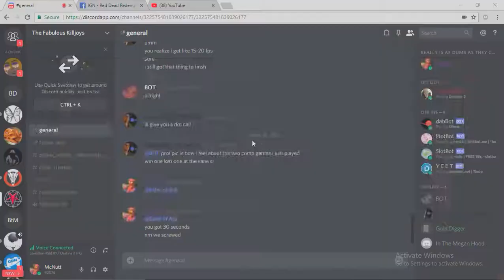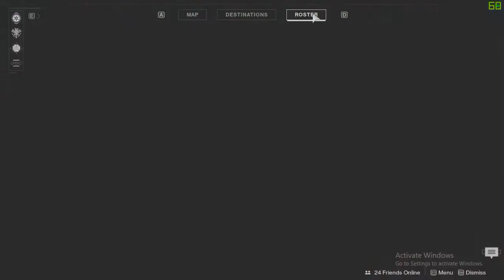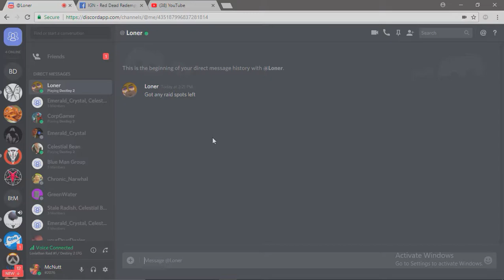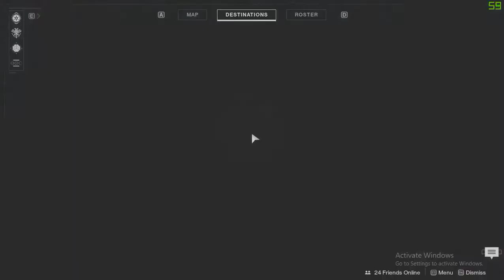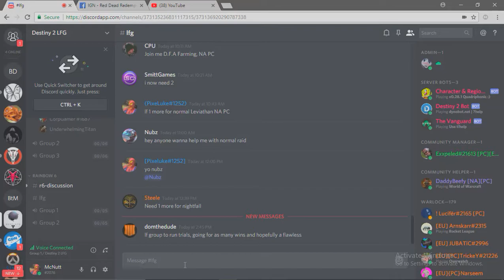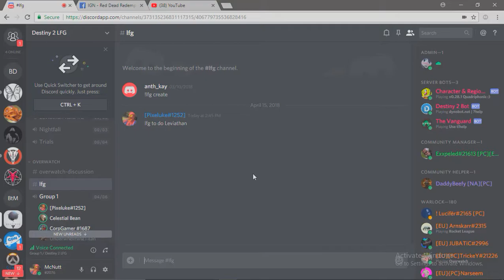The PVP Disaster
Bestiny